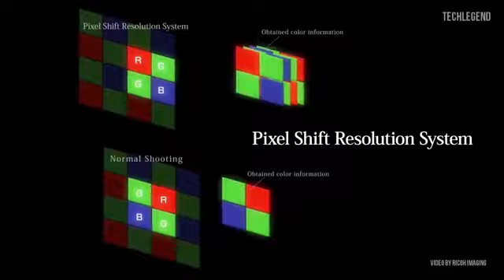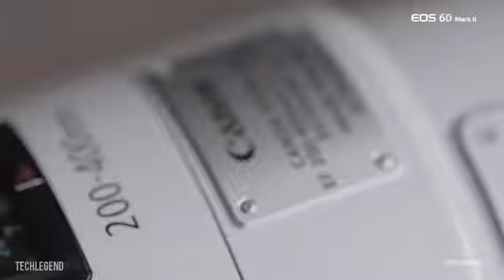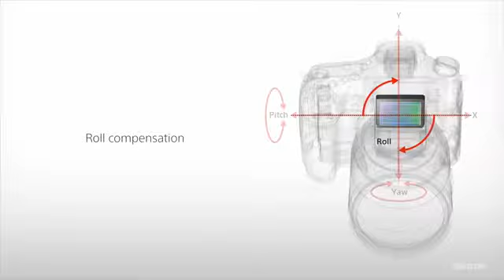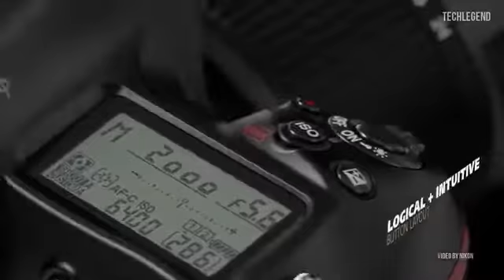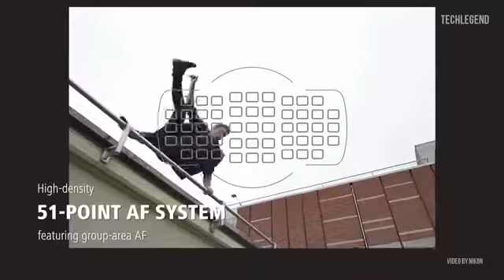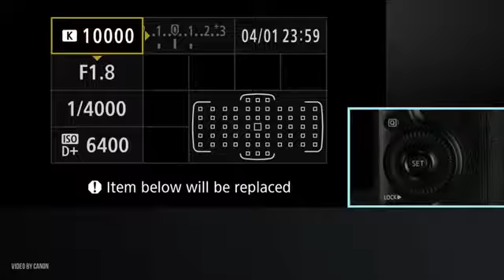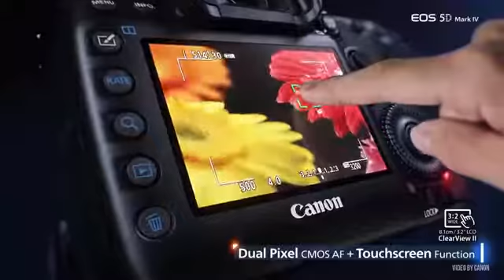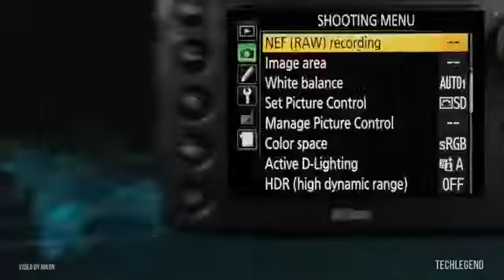Best Full Frame Dslr 2018 | Top Dslr Cameras 2018 | Best Budget Full Frame Camera | Amazon Gadgets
10. Pentax K-1 [Stunning features & competitive price]

9. Canon EOS 6D Mark II [Great touchscreen & live view focusing]

8. Sony Alpha A99 II [Fast AF & Great Picture Quality]

7. Canon EOS-1D X Mark II [14fps shooting and nice control layout]

6. Nikon D5 [Superb ISO Range & Nice AF Performance]

5. Nikon D750 [Great price & 24 MP]

4. Canon EOS 5DS [Takes beautiful picture & fantastic AF]

3. Nikon D810 [Great Choice DSLR & High-resolution sensor]

2. Canon EOS 5D Mark IV [All Package DSLR & ADVANCED AF]

1. Nikon D850 [Fantastic DSLR & FAST A F PERFORMANCE]

best full frame dslr 2018
best budget full frame dslr 2018
best full frame dslr
best full frame dslr for beginners
best full frame dslr camera 2018
best full frame dslr for video
best full frame dslr canon
best full frame dslr for video 2018
best full frame dslr camera
best full frame dslr under 1000
best full frame dslr for 4k video
best entry full frame dslr
best full frame nikon dslr
best full frame dslr camera for video
best full frame dslr camera for beginners
top dslr cameras 2018
top dslr cameras 2018 under 50000
top dslr cameras 2018 app
top dslr cameras 2018 under 30000
top dslr cameras 2018 under 1000
top dslr cameras 2018 with price
top dslr cameras 2018 under 40000
top dslr cameras 2018 hindi
top dslr cameras
top dslr cameras for beginners
top dslr cameras for video
top dslr cameras for beginners 2018
top dslr cameras under 30000
top dslr camera 2018
best dslr camera 2018 under 40000
best dslr camera 2018 for beginners
best dslr camera 2018 app
top dslr camera phone 2018
top dslr camera 2017
top dslr camera apps
top dslr camera app for android
top dslr camera phone
best budget full frame camera
best budget full frame camera 2018
best budget nikon full frame camera
best budget full frame mirrorless camera
best budget full frame cameras.